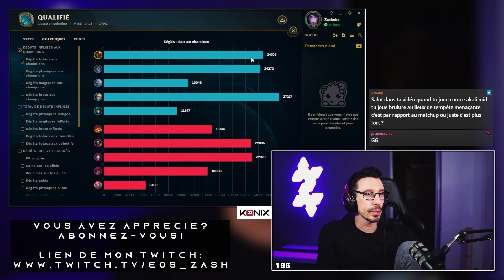COMMENT CARRY avec AKSHAN MID en S12 - 3/70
Bienvenue dans la série COMMENT CARRY MID ! Troisième champion, Akshan.